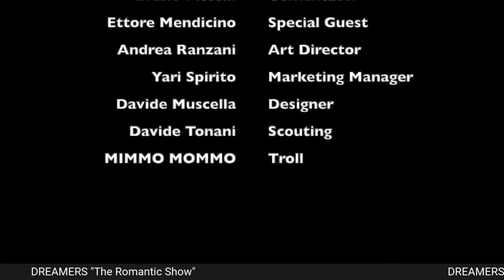SPECIAL DREAMERS QUIZ SHOW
Una Sfida all'ultima risposta per diventare il primo campione nostalgico di Dreamers "The Romantic  Show"